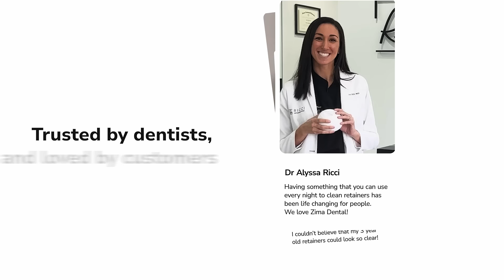Meet the Dental Pod: Dentist-Approved Ultrasonic Cleaner for Cleaning Invisalign & Retainers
Tired of dirty, cloudy retainers or Invisalign? Our bestselling, dentist-approved Dental Pod is the ultimate ultrasonic cleaner! It kills bacteria, removes grime, and restores clarity to all oral appliances in minutes. Quick, easy, and effective—get a fresh, clean smile today! 🦷

How to use: add water, place your oral appliance inside, press start and let the Dental Pod do the work for you!

With a 4.8/5 star rating on Trustpilot, our customers love it! See why everyone’s raving about the Dental Pod!